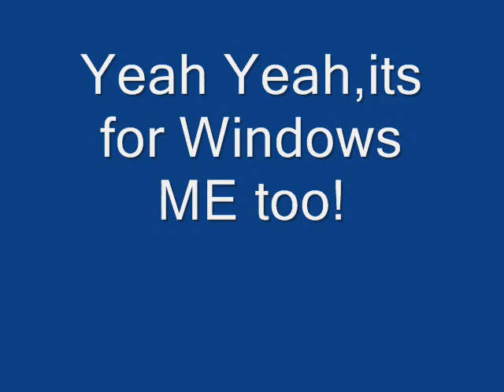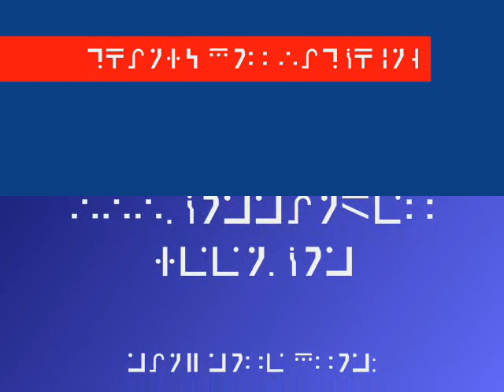Windows Startup sounds (wahwah)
Wow... Watching these videos shows me how much I've changed over the years... I was gonna take this down, but seeing as this video has 85k+ views, Im gonna keep it!

Enjoy my stupidity and retardedness from 6 years ago!